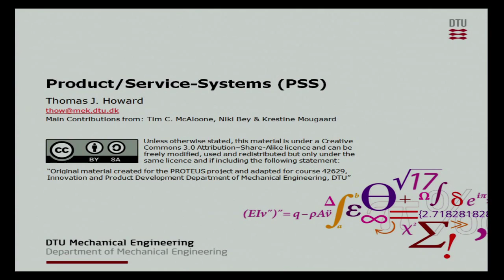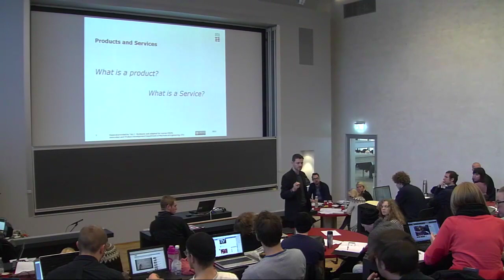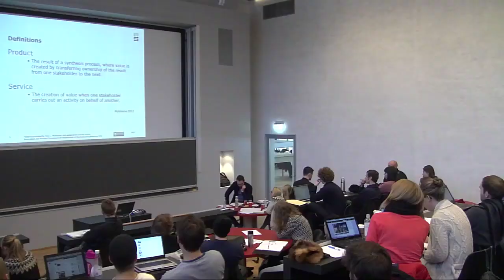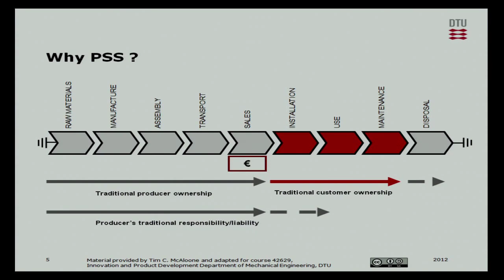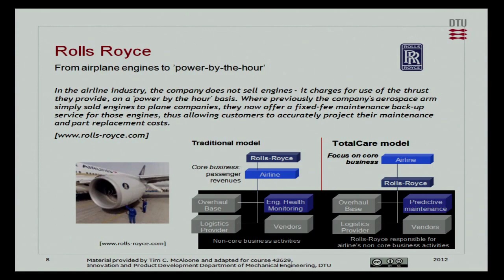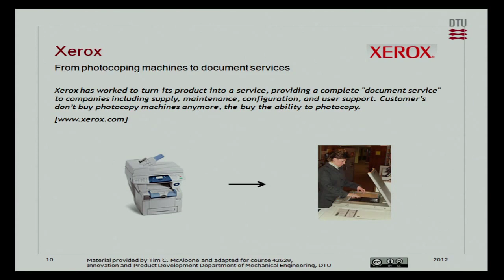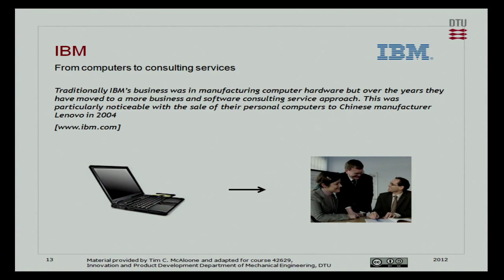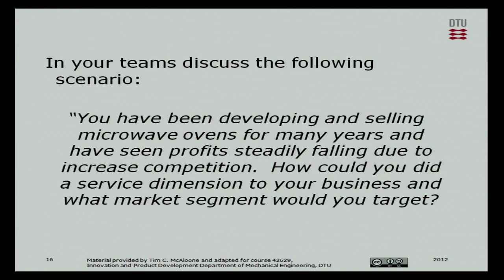02-3/5: Product/Service Systems